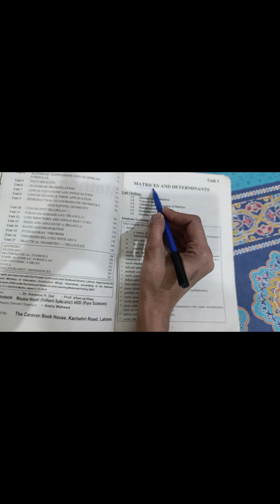9th mathematics|exercise 1.1 complete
9th mathematics|exercise 1.1 complete